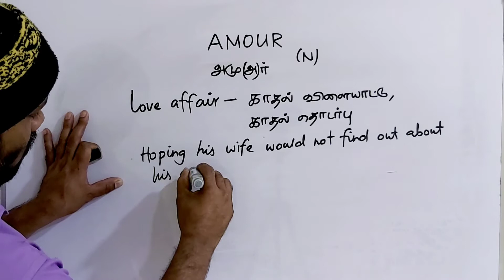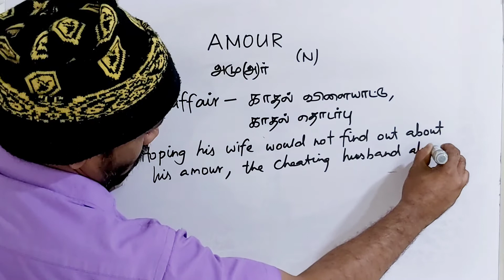AMOUR tamil meaning/sasikumar